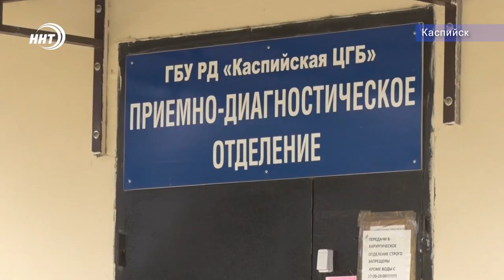Главврач Коммунарки сегодня в Каспийске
Бригада столичных специалистов под руководством главного врача Московской Городской клинической больницы в Коммунарке Денисом Проценко, объездила уже немало медорганизаций Дагестана.

Проценко возглавляет очередную бригаду московских специалистов, направленных в республику для оказания помощи дагестанским врачам в борьбе с коронавирусной инфекцией. Бригада медиков прибыла в республику 10 июня. По словам опытного врача, ситуация в Дагестане стабилизировалась, и эпидемия пошла на спад.

За прошедшие семь дней Денис Проценко и его коллеги побывали во многих больницах республики, а также во временном лагере для граждан Азербайджана, ожидающих открытия границы и отправки на родину.

Сегодня медики посетили центральную городскую больницу Каспийска, роддом который был перепрофилирован для рожениц с ковид-19. Моей коллеге удалось побеседовать с известным врачом прямо на месте.